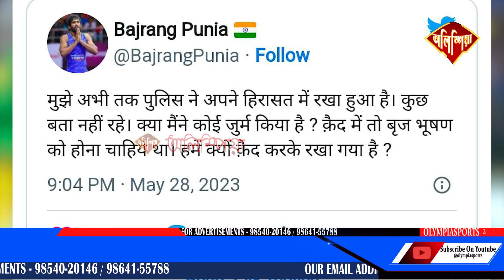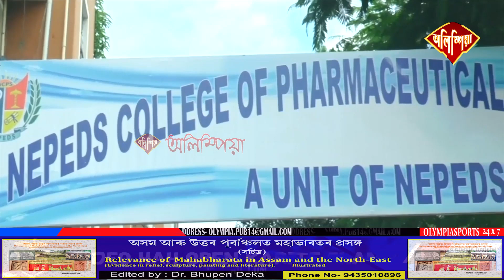আন্তঃৰাষ্ট্ৰীয় পদক গংগাৰ বুকুত উটুৱাই দিয়াৰ পৰা বিৰতি থাকিল দেশৰ শীৰ্ষ মল্লযুঁজাৰু